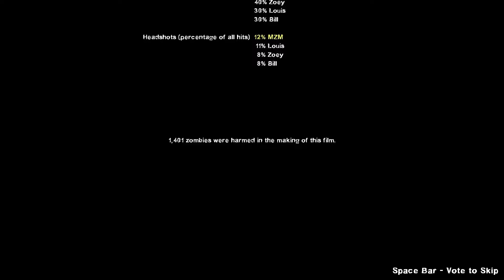Going on a BLOOD HARVEST in LEFT 4 DEAD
Sorry this came out late life got busy promise it won't happen again :)

DO YOU KNOW WHAT THEY CALL ME?